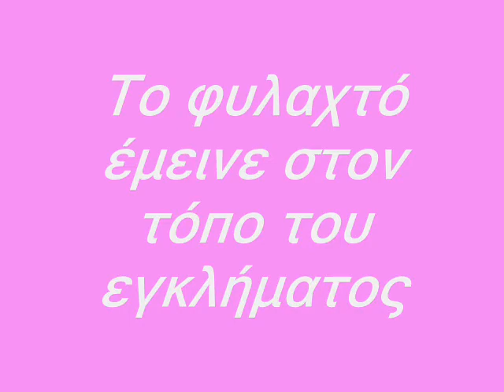Greek Parody Hose armanndo vs Erasths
made in volos , min to deite